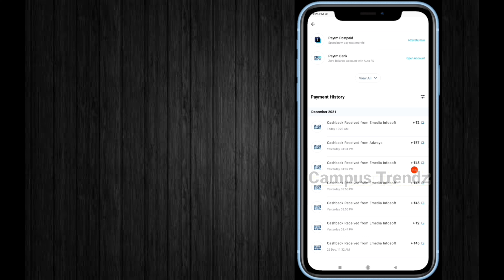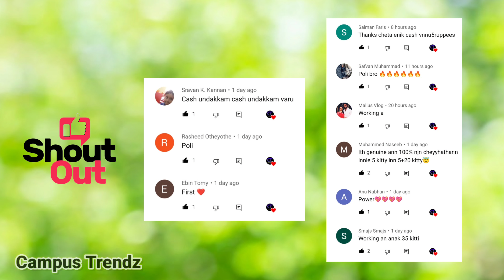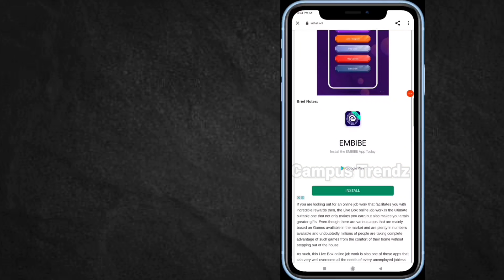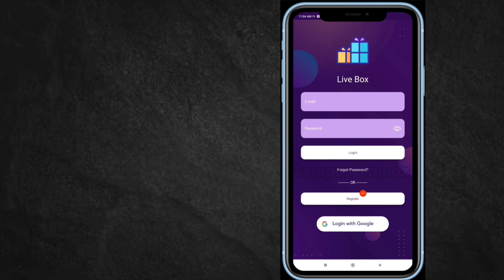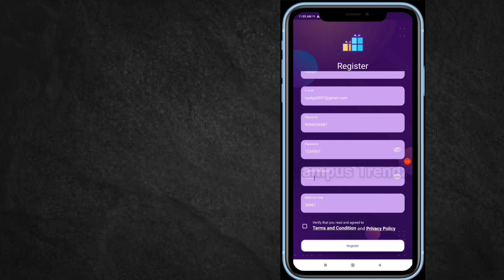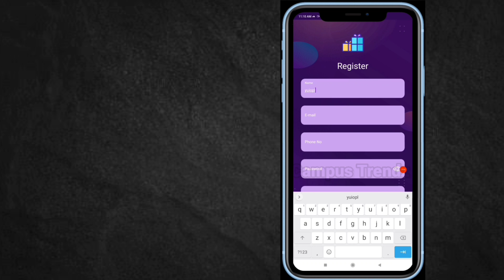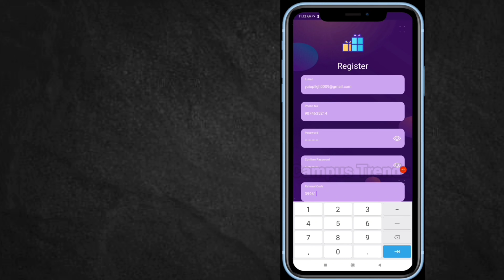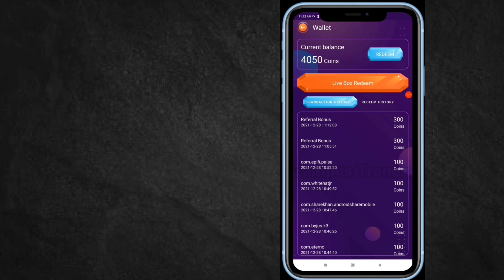UNLIMITED REFERRAL TRICK | New paytm earning application | How to make money online in Malayalam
money making apps malayalam 2021
money earning apps malayalam paytm
money making websites malayalam
best money earning website malayalam
new money making apps 2021 malayalam today
Infomeet
ammus talks
vineesh rohini
m4 tech
master piece
ebulljet
M4tech

renji techie
spot tips malayalam
sign up bonus instant withdrawal bank malayalam
sign up bonus withdrawal paytm malayalam
pinky and me
tech modder
mad techy
earn tech malayalam
money making malayalam
infomeet
twinguides
twin guides
info meet
money making malayalam 2021
sign up bonus instant withdrawal paytm malayalam
pinky and me free diamonds
pinky and me missed call
miss call paytm loot malayalam
paytm loot offer today malayalam
jithu earnings
sonu earnings
winzo unlimited trick malayalam
winzo gold unlimited refer trick 2021 malayalam
ammus talks captcha
2captcha malayalam vineesh rohini
make money malayalam
paytm earning app best,
paytm earning app bug,
paytm earning app by sanjeev kumar,
paytm earning cash apps,
paytm earning app real cash,
paytm earning app scratch card,
online jobs at home by mobile,
online jobs at home best app
paytm money earning apps malayalam 2021,
paytm money earning apps malayalam today,
paytm cash earning apps malayalam today,
money earning apps malayalam promo new

earn paytm cash without investment malayalam
instant paytm cash earning app malayalam
free paytm cash by missed call,
free paytm cash best app,
free paytm cash by survey,
money making apps malayalam paytm,
Livebox malayalam
Livebox real or fake
Livebox payment proof